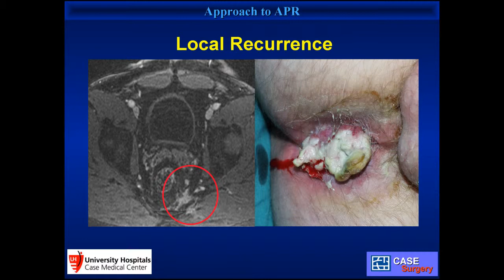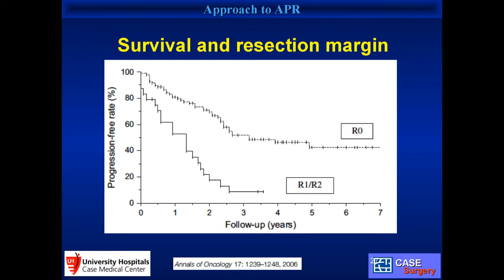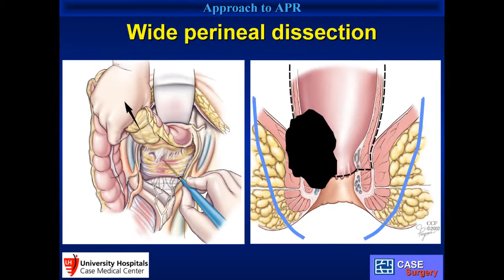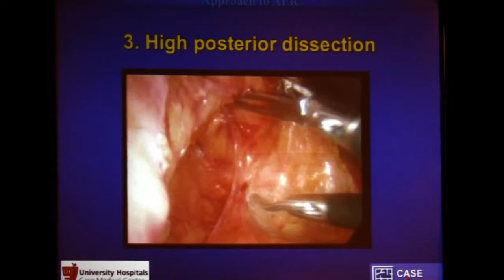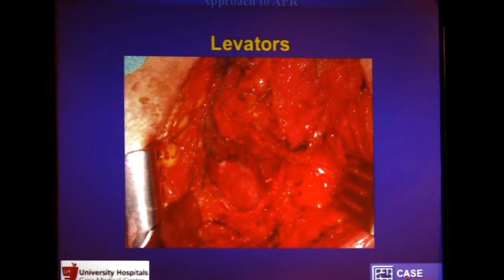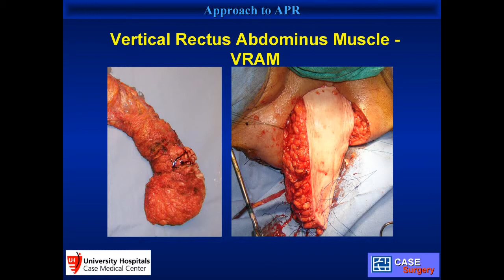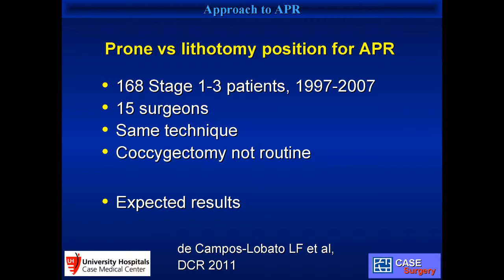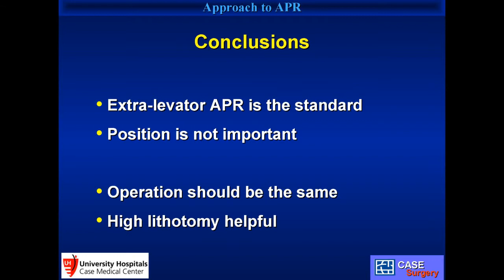-Dr Conor P. Delaney: RAP una operación que está fallando